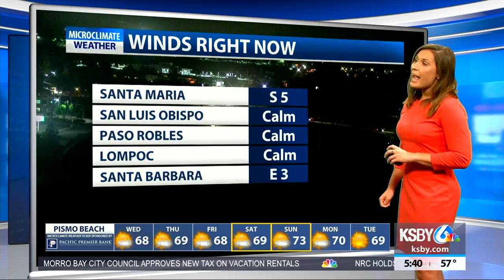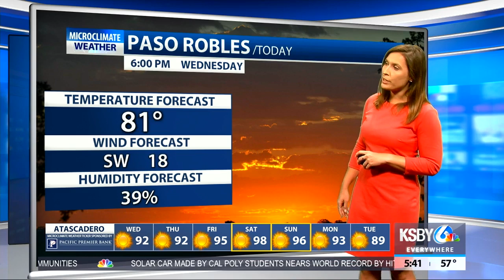Cloudy morning for the coastal valleys and beaches